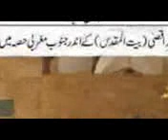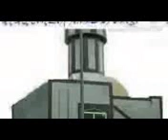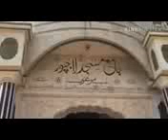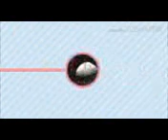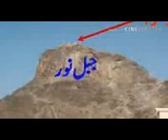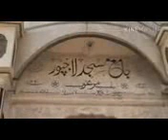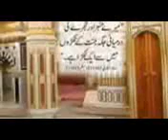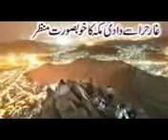MUFTI ZAR WALI KHAN Bayan Juma Tul Muabarak 06 Ramzan ul Mubarak 1430 H 28 Aug 2009